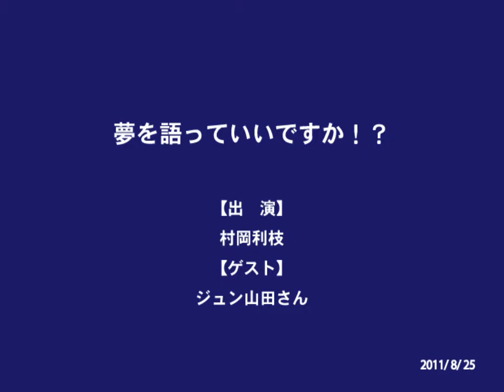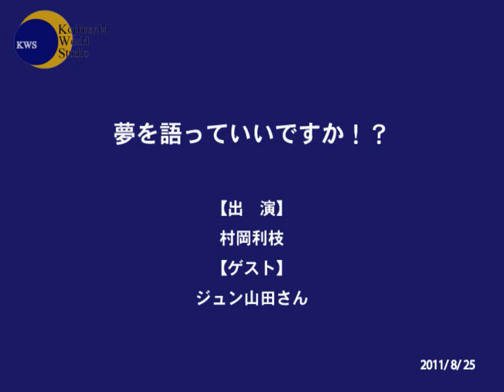村岡利枝の夢を語っていいですか #11 2011年8月25日放送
村松利枝の夢を語っていいですか
【出演】村岡利枝
【ゲスト】ジュン山田さん

2011/8/25